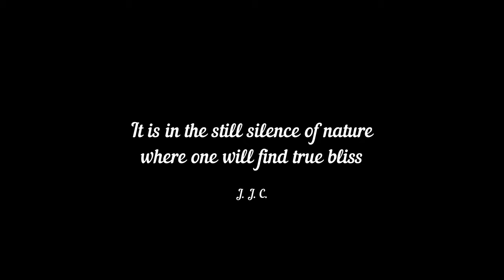BACK TO SLOW - Cinematic Solo Hiking